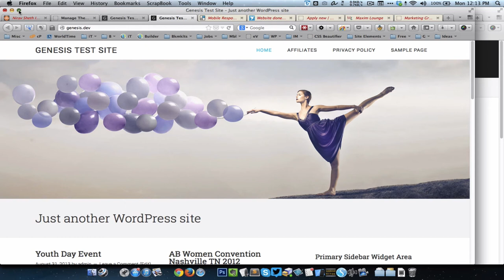Responsive image in place of background in Minimum Pro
This is a demo video that shows a responsive image in action in place of the default background header image in Genesis child theme, Minimum Pro.